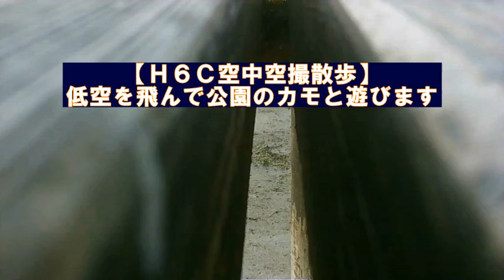JJRC H6C空中散歩！公園でカモと遊んで動画を撮った！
ＪＪＲＣ Ｈ６Ｃで低空空中散歩をしました。公園のカモに御挨拶して、池の上を危なく飛んでます。操縦が下手なくせして、水の上を飛びたがります（笑）。